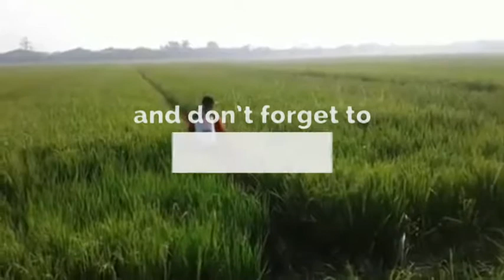Pengendalian Hama Wereng Coklat Padi (04/07)